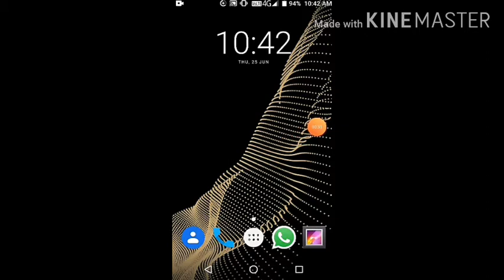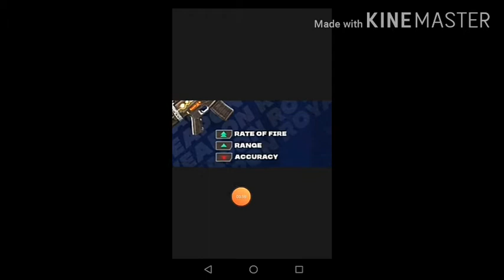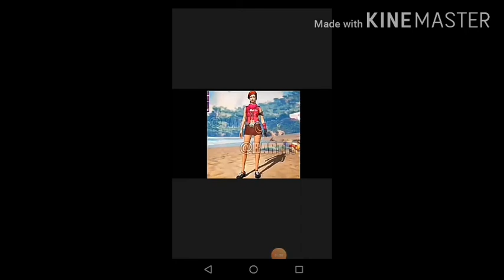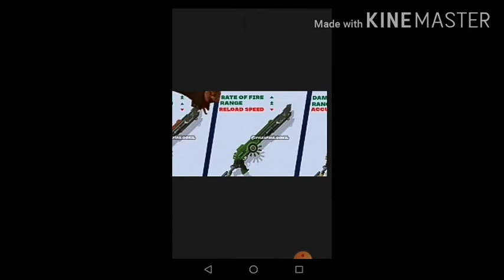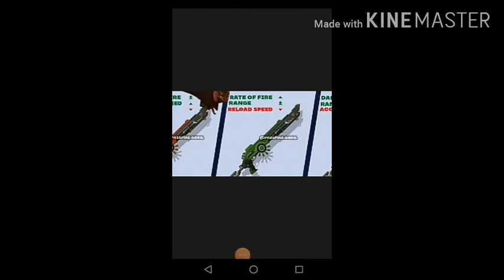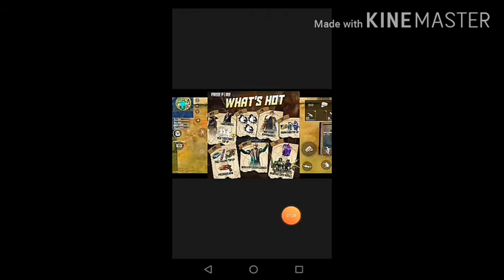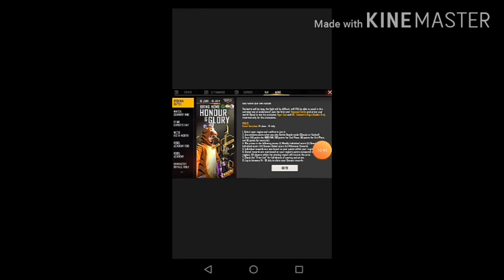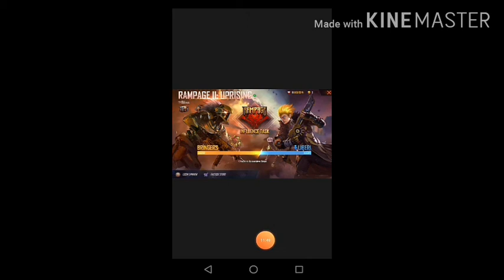😘Important information for all free fire players 😘